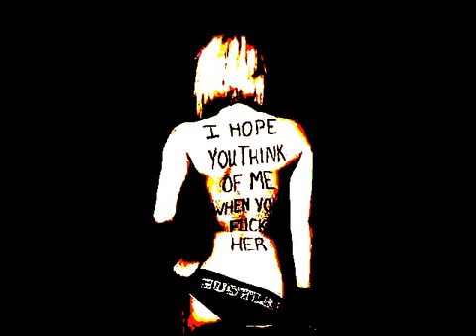Adam M Like it Hard 2008 Hard House Mix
Adam M Mix - Blonde Girls Like It Hard!!! 1. Karim -- mass hysteria/ Experts on pot (Intro) 2. Maddox vs Base Graffiti -- Got the Bottle (Tidy) 3. Aroma -- Put your .

1. I.Q. - Let Me See Ya Move (Hardbeat Mix) 2. Beat Busters - Rush 3. BK - Music 4 The People 4. Andy Farley - Concentrate 5. Nick Sentience & Ed Real - Easy .

Tracklisting: 1.Hifreak1c Vs Amp Attack ~ Much More 2.Freak and Mac Zimms ~ Spin Me Wild (Pete Wardman Trade Mix) 3.Amp Attack & Steve Gillen ~ No .

Click 'show more' for full track listing and additional info below for this truly wicked mix. Please share this mix through out the .